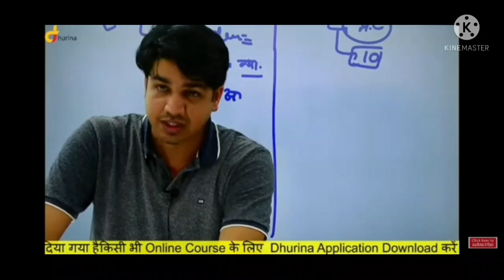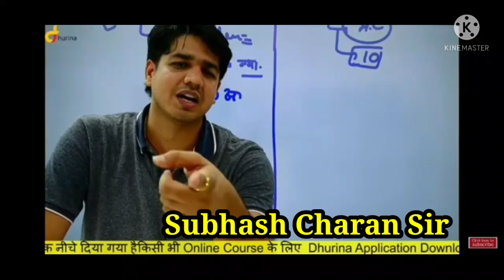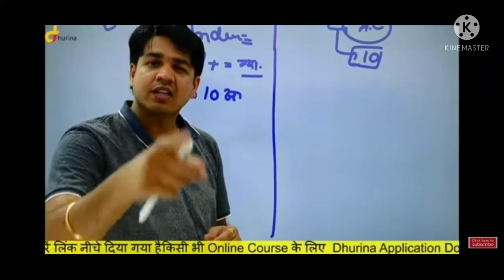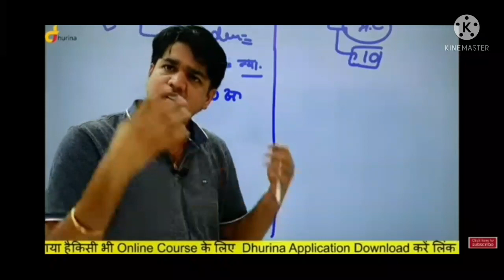👉📚🖊कामयाबी की राहें 📚🖊👆